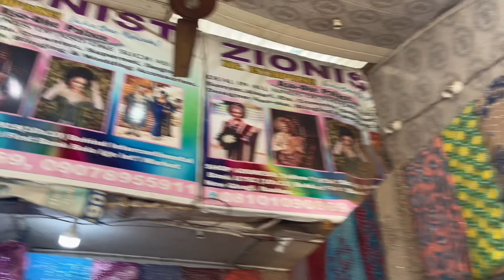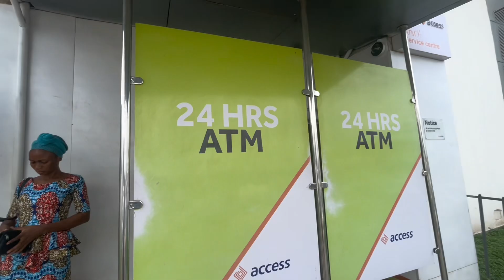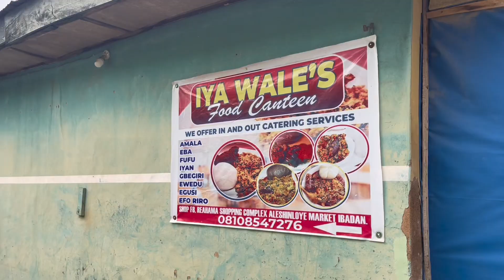Touring the beautiful city of IBADAN